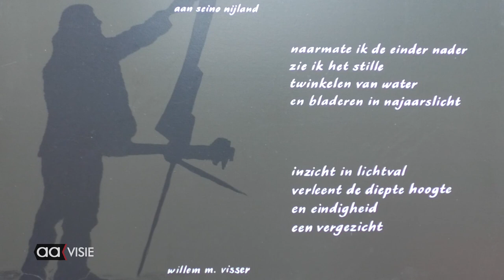Onthulling Muurgedicht aan Het Kolkje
Vele belangstellenden kwamen kijken bij de onthulling van een nieuw muurgedicht op Het Kolkje. Dichter Willem M. Visser heeft het gedicht opgedragen aan schilder Seino Nijland, die iedere zaterdag tussen het winkelend publiek stond te schilderen aan Het Kolkje. De keuze om het gedicht daar te plaatsen was dan ook niet moeilijk.